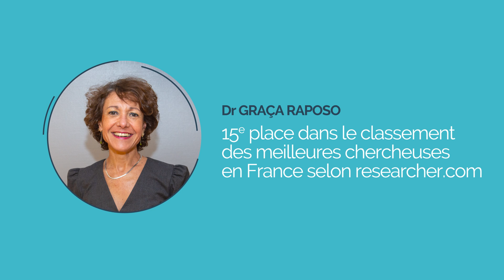L'excellence made in Curie : merci à nos 3 829 collaborateurs